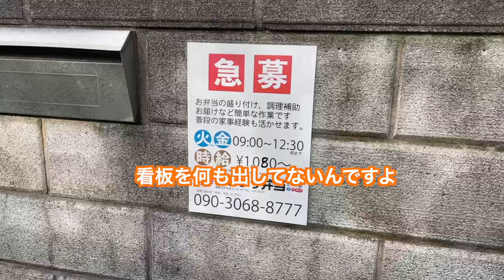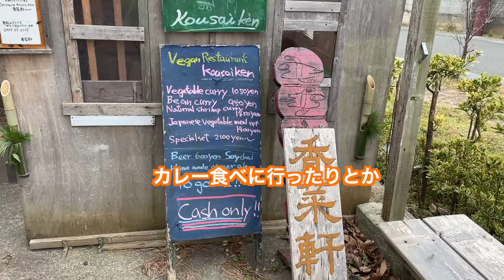【鎌倉の地域トーク】材木座を語ろう＠はつひので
LINE@ID：@950ughdg
定期的な固定メッセージが一切無い、
連絡を取り合う用のアカウントとなります。
※最初のメッセージのみ固定文章となります。

投稿は主に鎌倉の飲食店を短い動画で紹介しています。
ストーリーについてはイベント情報を発信しています。

私の父(社長)が書いております。

このYoutubeでは鎌倉エリアの紹介

【会社概要】
株式会社ステイ・フィールド
【屋号】
鎌倉日和
【業務内容】
電話番号：０４６７－３８－８６８０
メールアドレス：kamakura＠stayfield.co.jp